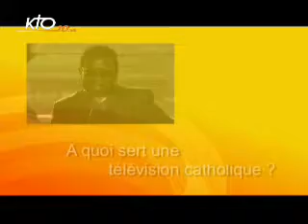Joseph Ballong Wen Mewuda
Sous forme d'interviews courtes, des personnalités de toutes sensibilités répondent à la question : "A quoi sert une télévision catholique ?".